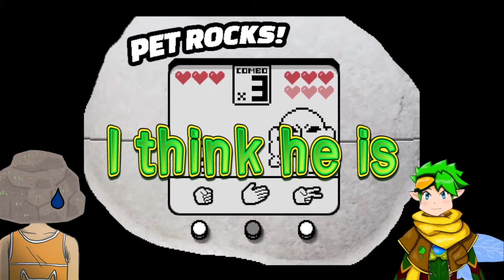BEST WAY TO DEFEAT THE HARDEST OPPONENT IN OMORI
This is how you beat the pet rock master